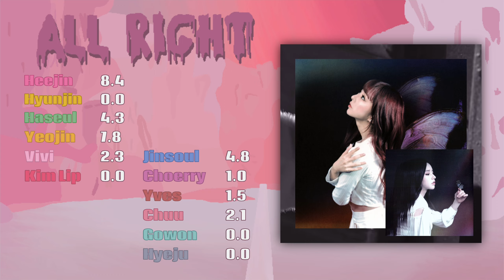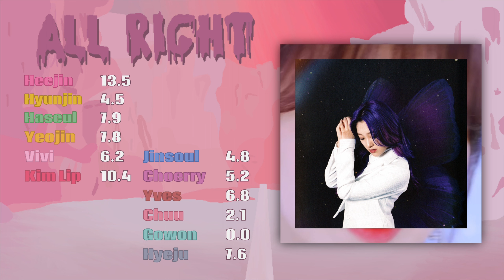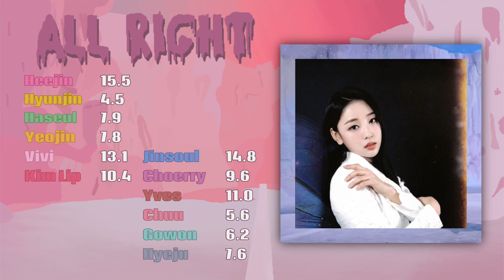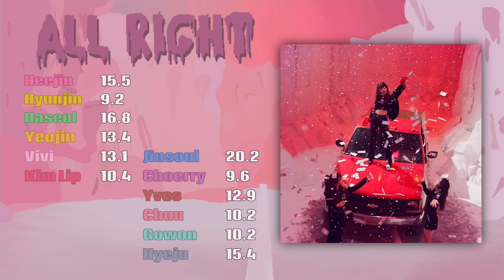How would LOONA sing "All Right" by Red Velvet ?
could be a loona song in another universe

[info]

pronouns?
she/her!!

age?

favorite groups?

other socials?

- trying to see if this helps with the algorythm -

(g)i-dle 2am 2pm 2ne1 3ye 4minute  9muses A.C.E Ab6ix Acid Angel from Asia aespa After School Alice AKMU AOA Apink ASTRO ATEEZ BABYMONSTER BIGBANG Billlie BLACKSWAN BLACKPINK BTS bugAboo BVNDIT Cherry Bullet cignature CLASS:y CLC Crayon Pop CSR Dal Shabet DAY6 DIA Dreamcatcher DreamNote DRIPPIN ENHYPEN EVERGLOW EXID EXO f(x) FIFTY FIFTY fromis_9 GFRIEND Girl's Day Girls On Top Girls' Generation Golden Child GOT the beat GOT7 gugudan GWSN H.O.T H1-KEY Hello Venus Highlight HOT ISSUE I.O.I ICHILLIN' iKON ILY:1 INFINITE ITZY IVE IZ*ONE KARA KARD Kep1er KINGDOM LABOUM LADIES' CODE Lapillus LE SSERAFIM LIGHTSUM LOONA Lovelyz LUCY LUNARSOLAR MAMAMOO mimiirose MIRAE miss A MOMOLAND MONSTA X N.Flying NATURE NCT NCT U NCT 127 NCT DREAM NewJeans NiziU NMIXX NU'EST OH MY GIRL ONEUS ONF OnlyOneOf Orange Caramel P1Harmony PENTAGON Pink Fantasy PIXY PRISTIN PRISTIN V PURPLE KISS Red Velvet Rocking Doll Rocket Punch Rolling Quartz S.E.S  SEVENTEEN SF9 SHINee SISTAR STAYC Stray Kids T-ARA TAN TEMPEST The Boyz The Rose TREASURE TRI.BE TVXQ! TWICE TXT Tomorrow x Together UP10TION VAV VERIVERY VICTON VIVIZ VIXX Wanna One WayV Weeekly WEi Weki Meki WINNER WJSN woo!ah! X1 Xdinary Heroes XG YOUNITE ZEROBASEONE ZB1 SM YG HYBE BIGHIT JYP JYPE gp999 bp999 produce101 MNET produce 48 iland iland2 new girl group new boy group mama kbs new comeback music bank charts billboard top10 4th gen 3rd gen 2nd gen 4th gen leaders most streamed youtube goals scandal hybe labels stage presence dance leader it girl it boy lipsyncing bad terrible best good new releases comeback review title track album single opinions